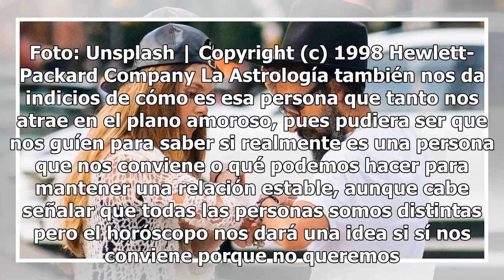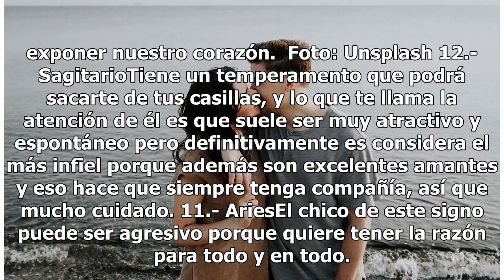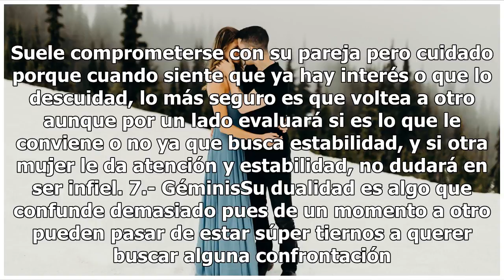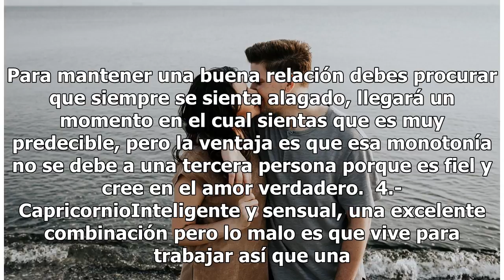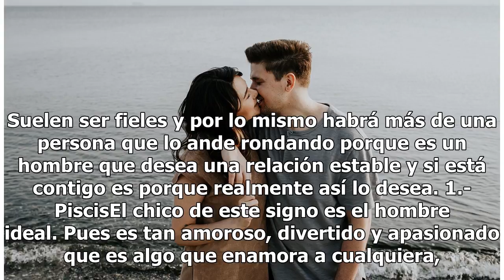Ranking de los hombres que vale la pena amar; son totalmente fieles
Foto: Unsplash | Copyright (c) 1998 Hewlett-Packard Company La Astrología también nos da indicios de cómo es esa persona que tanto nos atrae en el plano amoroso, pues pudiera ser que nos guíen para saber si realmente es una persona que nos conviene o qué podemos hacer para mantener una relación esta...